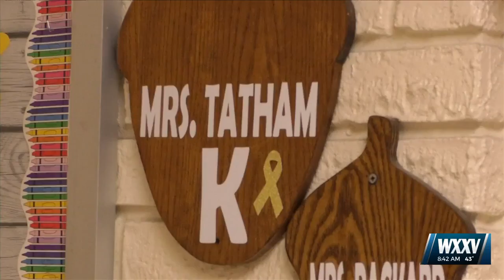Class Act with Grant: October Teacher of the Month